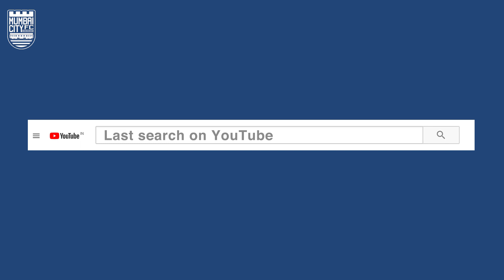Pratik and Kunals' secrets revealed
TheIslanderCam caught up with आपले मराठी बंधु, Pratik Chaudhari and Kunal Sawant!

Watch as they both discuss the last message they got from their moms! नक्की पहाँ